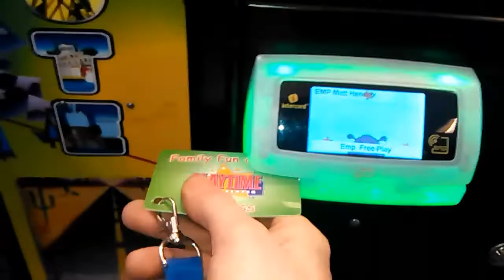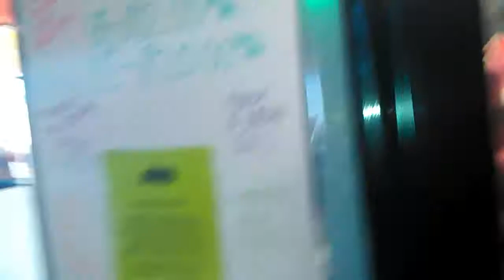Adjusting Claw Strength on a Claw Machine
The Valentine's Day prizes are much smaller and harder to win, than the previous Christmas prizes. I'm adjusting the strength to make it even possible to win.